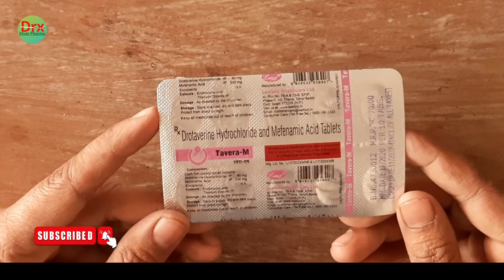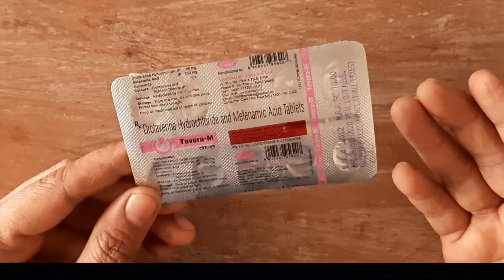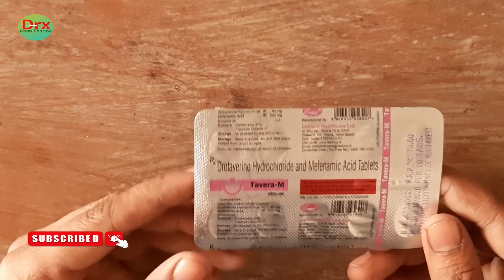Tavera M Tablet Drotaverin and Mefenamic acid Tablets Uses In Hindi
🌟 Discover the Power of Tavera M Tablet! 🌟 In this must-watch video, we explore the uses and benefits of Drotaverin and Mefenamic Acid in Hindi. Are you curious about how these two potent ingredients work together to relieve pain and ease discomfort? 🤔 From menstrual cramps to muscle spasms, Tavera M offers targeted relief you can trust. In this comprehensive guide, we will cover dosages, side effects, and essential tips for effective usage. 📚✨ Don't let pain hold you back—say goodbye to discomfort! 🔔